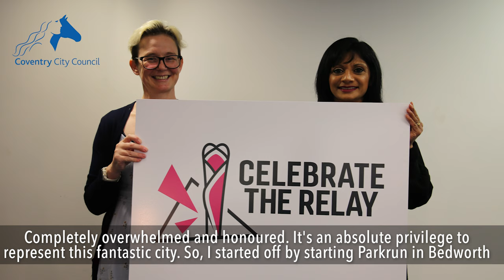Sara Phipps | Queen's Baton Relay Batonbearer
Sara Phipps is from Coventry and has been nominated to be a community Batonbearer for the Birmingham 2022 Commonwealth Games' Queen's Baton Relay. The Baton will come to Coventry on 21 July 2022.